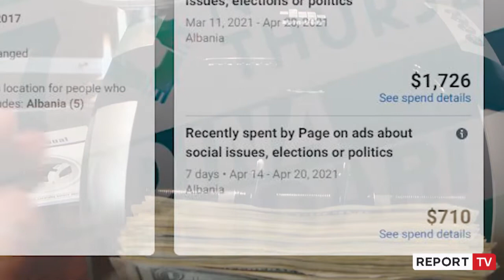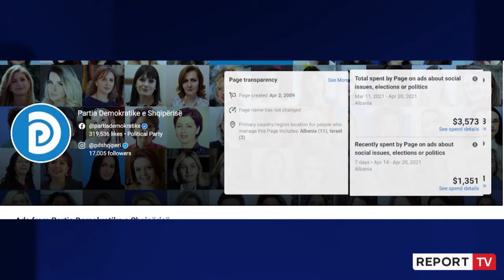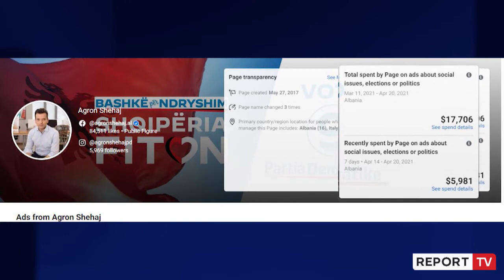Partitë politike shpenzuan mbi 100 mijë dollarë në Facebook në një muaj për fushatën elektorale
Partitë politike shpenzuan mbi 100 mijë dollarë vetëm në rrjetin social Facebook gjatë muajit të fundit të fushatës elektorale. Por sipas ekspertit të teknologjisë Gent Progni paratë po shpenzohen kot pasi mesazhi nuk po shkon te qytetarët, ndërsa për ekspertin ligjor Roden Hoxha gjithçka është në limitet e ligjshmërisë dhe KQZ duhet të bëjë transparencë.

Mbi 100 mijë dollar shpenzime për fushatë vetëm në rrejtin social Facebook.Por sa  efektive është kjo strategji komunikimi? Programuesi Gent Progni e cilëson mënyrë të gabuar

”Fushat nuk po përdorohet në mëyrën e duhur, mesazhet nuk janë të duhura, po përdoren faqe të sapo hapura, kjo nuk i shërben më asnjë subjekti pas fushatës, më pas do të fshihen dhe sdo jetë përfitim afat gjatë, targetimi është i gabuar sepse shumica e shqiptarëve vendosin të dhëna gabim, dhe fjalëtkyce jan të pasakta, afro 50  %e parave po ikin dëm’- tha Genti Progni.

Por cili është burimi i këtyre të ardhurave dhe cfarë parashikon ligji? Ekpserti ligjor Roden Hoxha thekson se Komisioni Qëndror i Zgjedhjeve ka të drejtë të kërkojë raport financiar nga secili subjekt.

”Shpenzimet për promovimin e kësaj fushate rregullohen nga ligji, shpenzimet në facebook, KQZ mund të kërkoi llogari se sa pagujanë këto parti dhe kandidatë, pasi ligji ka vendosur kapak shpenzimi, por problemi lind kur ka  palë të treta që sponsporizojnë mesazhe dhe  nuk kanë dëtyrim ligjor të raportojnë në KQZ.’- u shpreh Roden Hoxha.

Për Prognin, e gjithë kjo shumë e përdorur online nuk jep anjë ndikim të votuesi pasi targetimi është i gabuar, ndërsa Hoxha sjell në vëmendje faktin se nëse këto të dhëna nuk deklarohen, subjekti politik por edhe kandidati ndëshkohen me masë administrative.